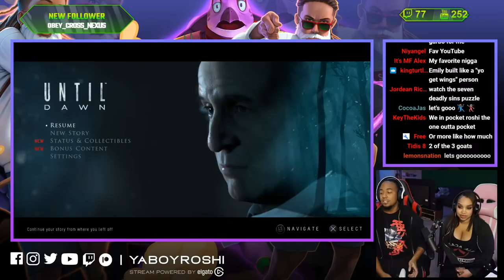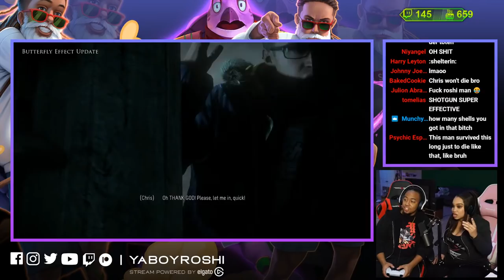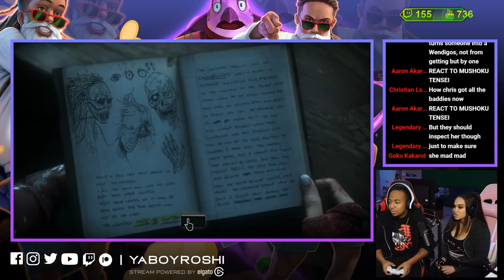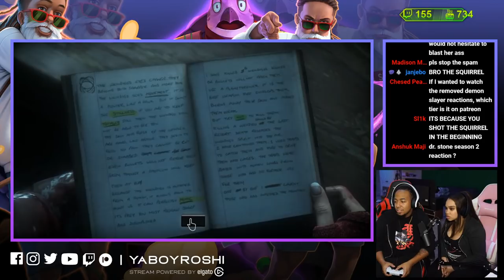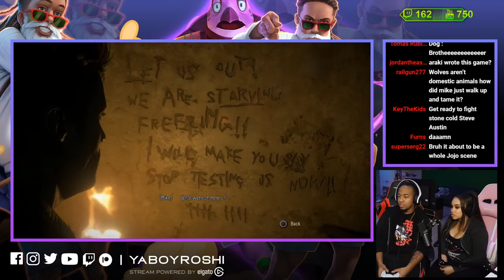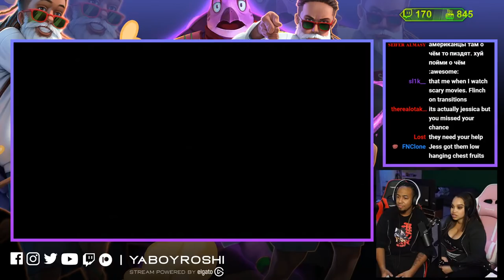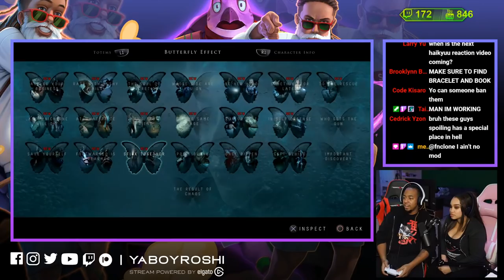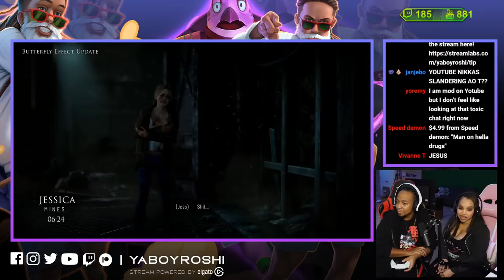I FUMBLED THE BAG!! | Until Dawn Finale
Send Us Fan Mail Here:
5450 Bruce B Downs Blvd.